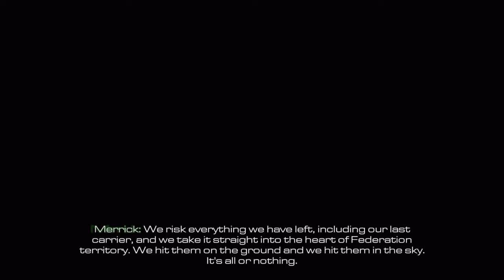Donning the Mask (Campaign: All Or Nothing) | Call of Duty Ghosts on PS4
This is the Campaign mode mission named "All Or Nothing" in Call of Duty Ghosts, on PlayStation 4. I hope everyone enjoys the video!